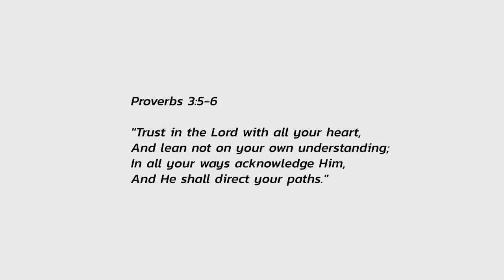🌱 5 CONTROVERSIAL Hair Growth Tips that help you grow THICKER, LONGER & STRONGER Hair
🔐 OPEN ME TO UNLOCK DETAILS 🔐

Let me be honest with you…

What you EAT is just as if not MORE important than what you USE for hair growth.

Healthy long hair is a sign of good OVERALL health. This is why long full hair is so desired!

If your hair is constantly BRITTLE & DRY, you’ve tried EVERYTHING under the sun then this may be a deeper issue than hair deep.

Your body may be trying to tell you that there is something wrong internally. So focus on eating a nutritious diet.

Your diet is the BEST source for nutrients, supplements are ok but they are manmade and our bodies are less likely to recognise them, they shouldn’t be used instead of a good diet!

Essential Nutrients for Hair Growth:
🔻Iron🔻
Sources:
Red meat, beans (red kidney beans, edamame), lentils, spinach, pumpkin seeds, quinoa, cashews etc

🔻Zinc 🔻
Sources:
Meat, shellfish, dairy foods, pumpkin seeds, chickpeas, cashews, spinach

🔻Fatty Acids🔻
Sources:
🔻Omega 3 🔻Oily fish (anchovies, mackerel, salmon, sardines), Walnuts, Hemp seeds, Brussel sprouts, Kidney beans
🔻Omega 6🔻 walnuts, sunflower seeds, avocado oil, eggs, hemp seess

🔻Niacin (Vitamin B 3)🔻
Sources: Meat, fish, eggs, avocado, peas, peanuts

🔻Vitamin D🔻
Most people should be able to make all the vitamin D they need from sunlight if the climate permits, if you are from a colder climate you may need to supplement in other ways including: oily fish (salmon, sardines, mackerel), red meat liver, egg yolks, mushrooms

🔻Selenium 🔻
Sources: Brazil nuts, fish, meat, eggs

🔻Vitamin E🔻
Sources: Sunflower Seeds, almonds, avocado, spinach, red bell peppers

🔻Vitamin A🔻
Sources: Cheeses, eggs, oily fish, milk, yoghurt, carrots, sweet potatoes, kale, cantaloupe, butternut squash, spinach

🔻Biotin (Vitamin B 7)🔻
Sources: Only needed in very small amounts and found in a wide range of foods: egg yolks, legumes, nuts and seeds

🔻Folic Acid🔻
Sources:Broccoli, brussel sprouts, leafy green vegetables (cabbage, kale, spring greens, spinach), peas, chickpeas

🌟Hooded Dryer

ominiranaturals.COM BLACK FRIDAY SALE🎉
(BIGGEST SALE OF THE YEAR)
🗓️ 23rd - 27th November
🕰️ 1PM GMT/9AM EST/6AM PST
🏃🏾‍♀️ Sign up to the WAITLIST on ominiranaturals.com

🌟TIMESTAMPS🌟
00:00 - Intro
00:50 - What is Alopecia ?
2:35 - Traction Alopecia
5:08 - Alopecia Aretea
5:43 - Male & Female Pattern Hair Loss
7:20 - Telogen Effluvium
9:50 - Natural Remedies
11:13 - Amla
11:29 - Aritha
11:48 - Ashwagandha
12:05 - Brahmi
12:25 - Final Words of Encouragement

-  Type: 4A/B
-  Density: Thick
-  Porosity: Low

I post daily updates in real time

I'm a UK Youtuber who focuses on Natural Hair Care, Motherhood & Entrepreneurship

(Prod. by Basman GZ

Tags / Keywords because we all want this video to do well! 😘
BEST ROUTINE to GROW SHORT NATURAL HAIR FAST